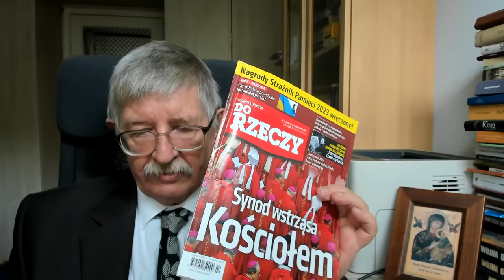Kościół synodalny czy synagoga szatana? Ostatnie wieści z Watykanu są porażające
Powstał mój profil na Patronite – atrakcyjne bonusy
Nowa książka Stanisława Krajskiego pt. „Rozpad polskiego Kościoła – geneza upadku”
"Masoneria polska 2022. Polska w kleszczach masonerii”
Wpłata na konto: PKO BP 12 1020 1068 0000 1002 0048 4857 Stanisław Krajski Tytułem: Darowizna dla Stanisława Krajskiego BIC/SWIFT: BPKOPLPWXXX
Książka Abp Lengi "Słowo na trudny czas. Różaniec na trudny czas"
Wpłata na konto:
Stanisław Krajski
Tytułem: Darowizna dla Stanisława Krajskiego
BIC/SWIFT: BPKOPLPWXXX
Dr Stanisław Krajski wydał wiele innych książek, które dostępne są w księgarni internetowej Panta rhei